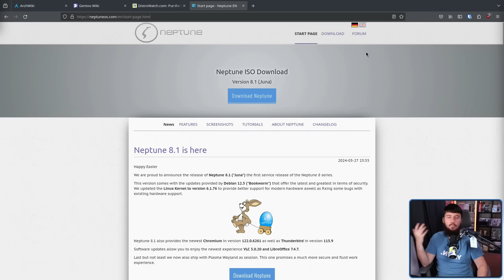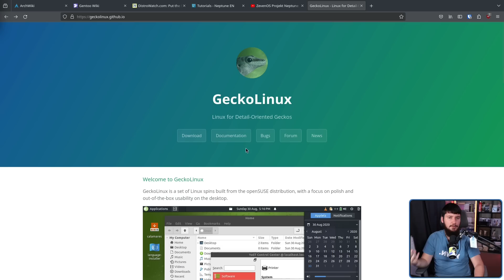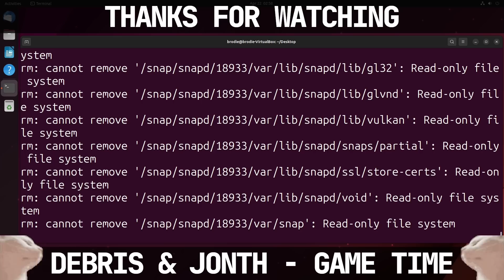Stop Recommending Niche Linux Distros!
There are tons of Linux distros, some might say way too many Linux distros and if I'm being honest you shouldn't be recommending most of those distros, not because they're bad but because there's basically no documentation.

Credits
🎨 Channel Art:
Profile Picture: